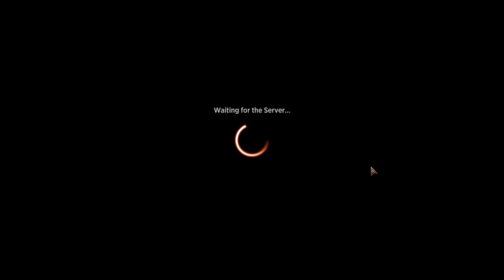MTG Arena - Sealed Bloomburrow (31/07/2024 - 1/2)